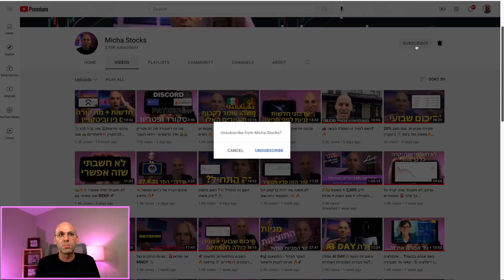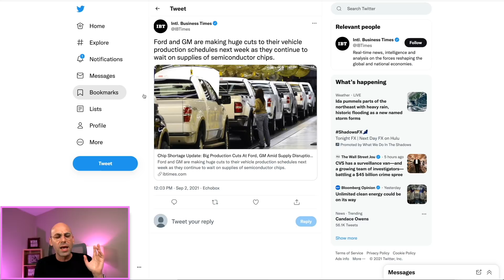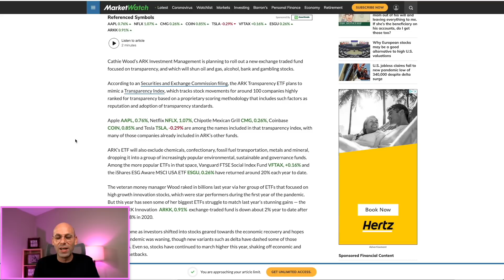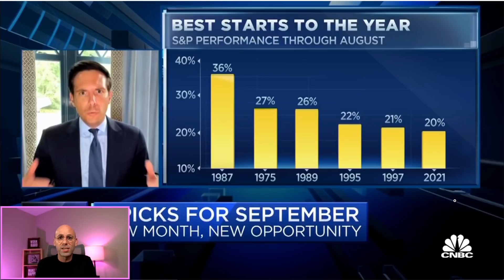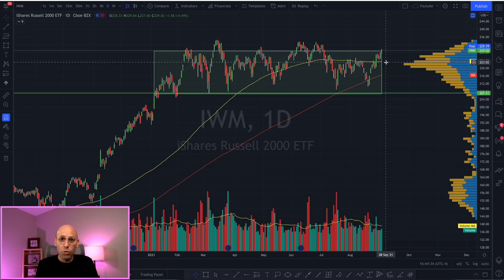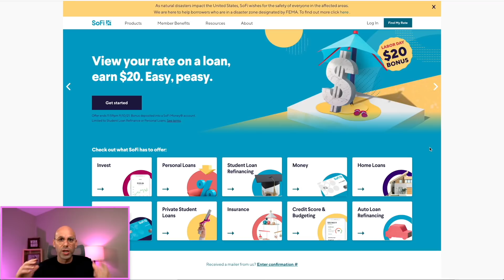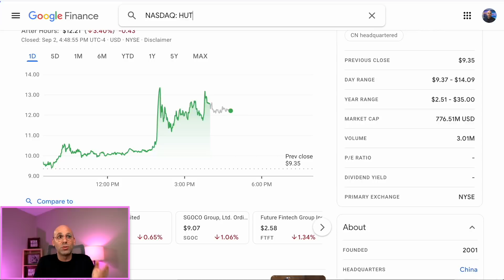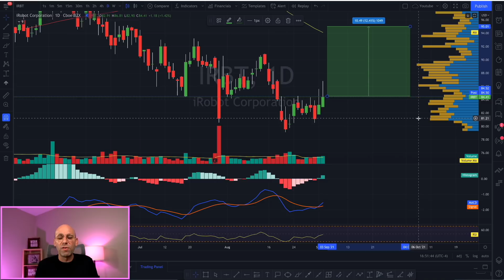חדשות חמות 🔥הגרף הכי חשוב לחודשים הקרובים 💥 ואיזה מניה קניתי היום 🚀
עדכוני חדשות:
סופה בארצות הברית בחוף המזרחי
פורד וגנרל מוטורס מקצצות יצור ומכירות
איזה גרף הכי חשוב לחצי שנה הקרובה - הראסל 2000
מניה שקניתי היום
והביטקויין